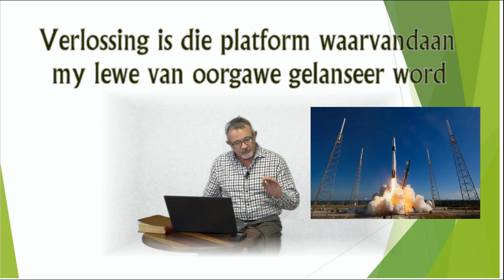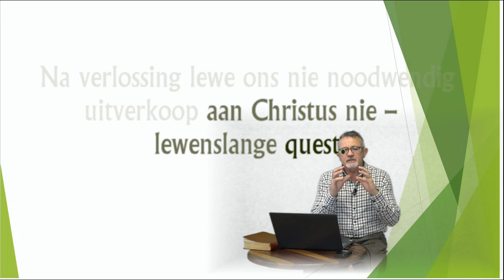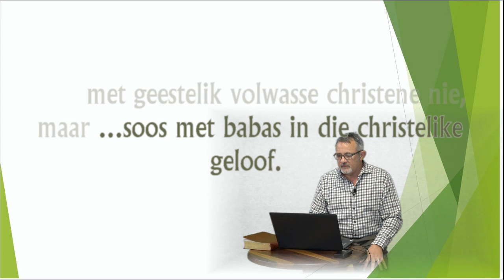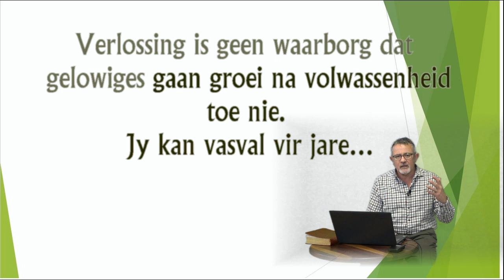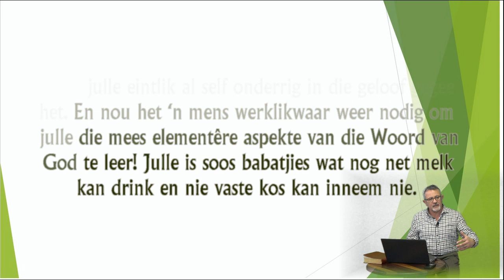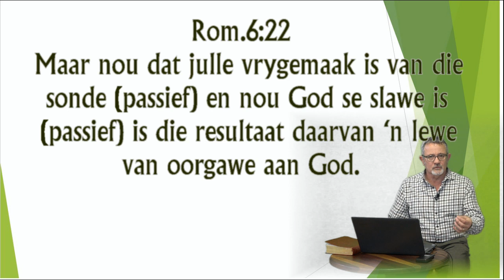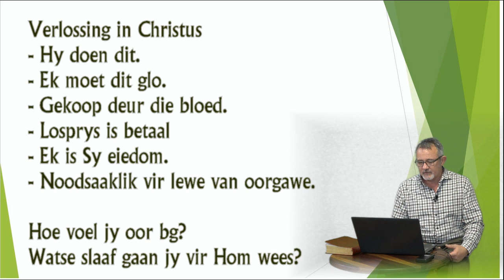Fase 1 Lewe van totale oorgawe.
In die derde deel van Fase 1 van 'n lewe van totale oorgawe gaan dit oor dat ek en jy moet weet dat my wedergeboorte die platform is waarvandaan 'n lewe van oorgawe gelanseer word. Geestelike groei en geestelike volwassenheid is nie 'n outomatiese proses nie. Jy en ek kan vasval vir jare en dit kan ons lewe van oorgawe baie belemmer.